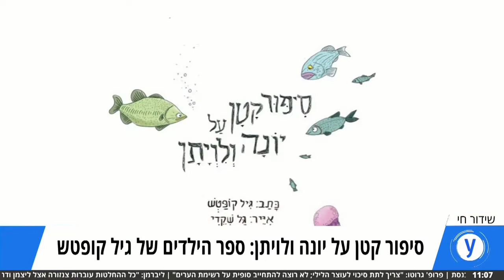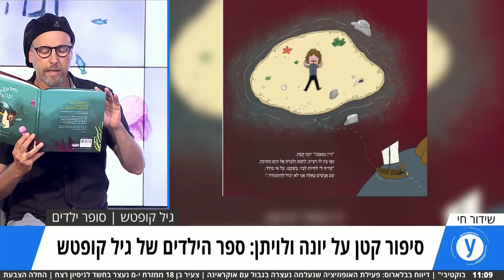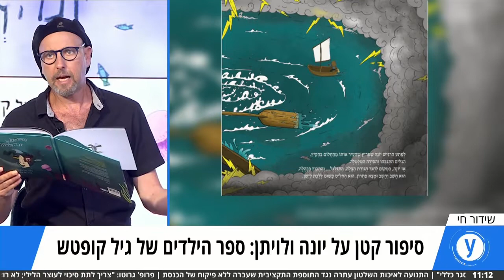גיל קופטש: "אני כותב לילדים כי המבוגרים כבר התקלקלו"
ספרו החדש של גיל קופטש, "סיפור קטן על יונה ולוויתן", דורש מכולנו לקחת אחריות - ולפעול לתיקון חברתי. "זו כבר לא שנאת חינם, אלא קיטוב שעולה לנו ביוקר", אמר קופטש באולפן ynet, "צריך להתאפס ולפעול עכשיו. לא מחר ולא מחרתיים"